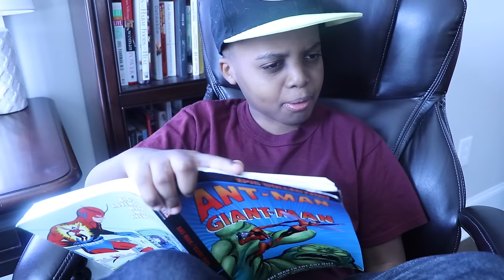GIANT BABY vs Shiloh and Shasha! - Babysitting Epic Fail - Onyx Kids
Shiloh and Shasha hear a doorbell and see a giant baby at their door. Shiloh wants to leave it but Shasha urged Shiloh to take him in. The baby crawls into their house and the Onyx Kids give him a house tour. As they show the baby the house, the baby crawls up onto the counter! Shasha yells at Shiloh to get a ladder, but it's too late: the baby jumps down and smushes Shasha. Shasha immediately puts the baby to sleep and leaves Shiloh to babysit the giant baby while she goes gets groceries. Shiloh doesn't pay attention to the baby, so the baby goes to a fireplace where his finger catches on fire. Before Shiloh can do anything, the baby crawls onto the treadmill while still being on fire! Shasha charges in and gets dressed as a firefighter to set the fire off. While spraying the baby down, the baby chases after a rat out the door. When Shiloh and Shasha try and find where the baby went, the baby comes back inside a grown man with his own baby, who he puts Shiloh and Shasha in charge of babysitting!

Hey and welcome to Onyx Kids! We are a family friendly channel and love to play with toys, have cool adventures and get into some funny situations! Join Shasha, Shiloh, Shalom, and Sinead for fun adventures!

Onyx Kids is a fun channel where you get to experience the adventures of Shasha, Shiloh, Sinead, and Shalom as they let their imagination run wild. Onyx Kids has many adventures with  characters, slimy situations, fun toys, giant candy, tasty food, and wacky friends. Join these crazy kids as they celebrate fun holidays like Christmas, Valentine’s Day, Halloween, and Thanksgiving. Come along as they play together while making play houses, having food , nerf, and escaping sticky situations. Onyx Kids is a family of four children that love to have fun and adventure!

We also try tasty foods from Japan, Russia, United Kingdom, Canada, Vietnam, Thailand, Brazil and more countries. We travel to cool places like Disneyworld, Disneyland, Legoland, Universal Studios, Hollywood Studios, Six Flags, and cruises to beautiful Caribbean beaches. We post videos on this channel every Sunday, Monday, Tuesday, Wednesday, Thursday, and Friday.